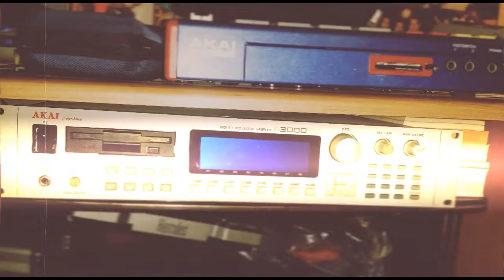Classic Soulful Boombap Nas type beat **2020** Rap instrumental (love feeling88) prod by ERN